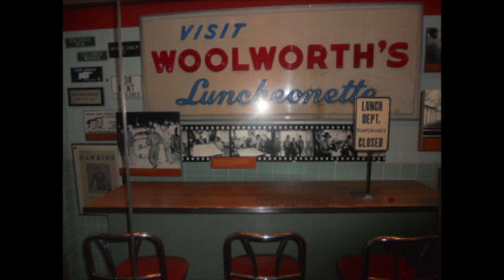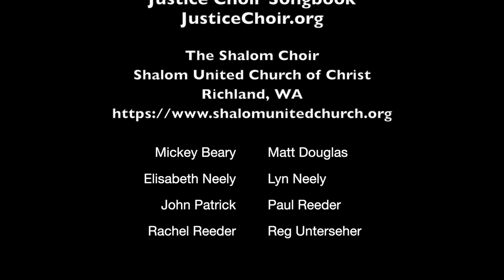Resilience, by Abbie Betinis. Sung by the Shalom Choir, Shalom UCC, Richland, WA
The audio was all recorded by Shalom Choir members in their own homes using cell phones. The audio was edited by Reg Unterseher, and photos added from choir member contributions and suggestions. The choir members recorded just one take of the various parts of the song, and it was assembled into this form from those takes.